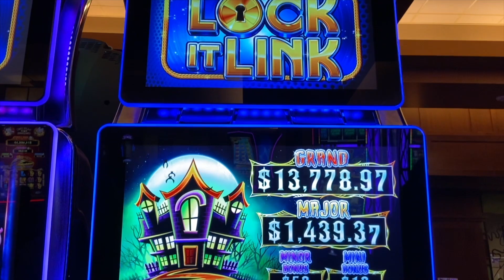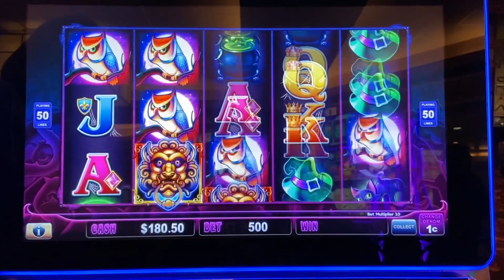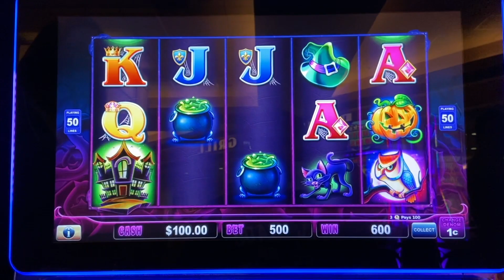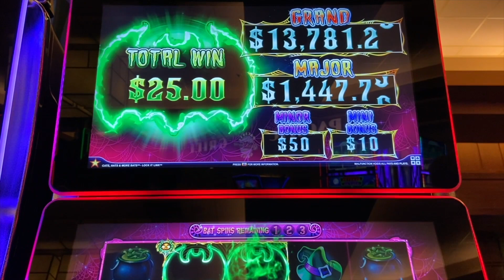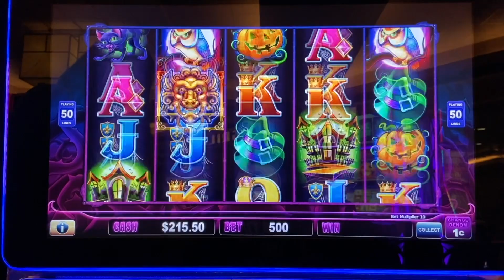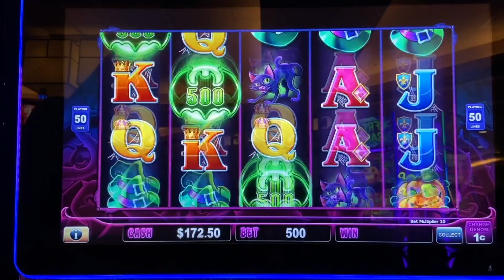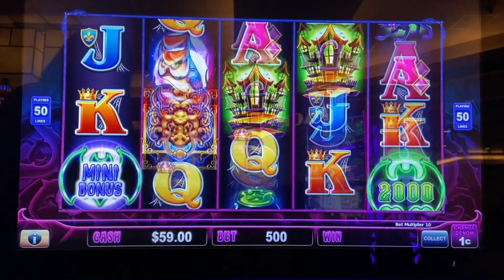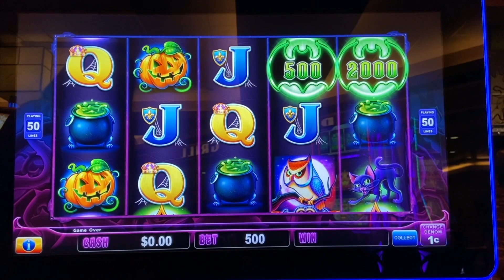BIG BETTIN' Slot Hubby takes on LOCK IT LINK !!! Will his streak continue ?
Slot Queen turns the channel over to slot hubby and he tries for a big win on the cats hats and bats slot machine !.  While we are all waiting to see how the  las vegas reopening plan is working  after the world wide covid 19 closure of casinos ,  Enjoy this live play and big win, its better than the las vegas news for sure! Hope you enjoy these slot hubby saturday videos.